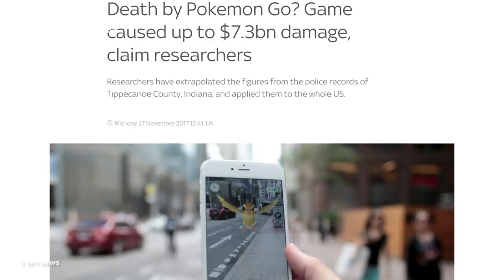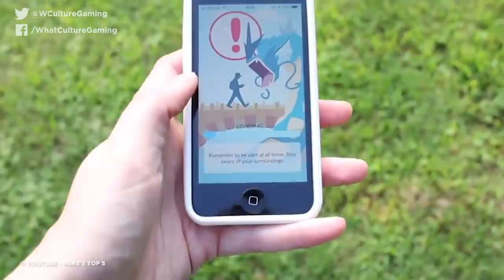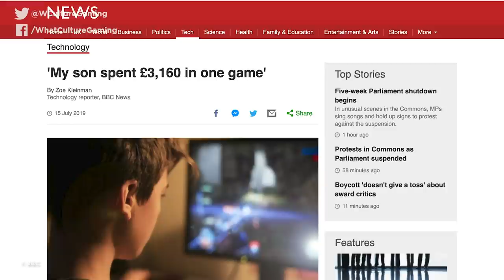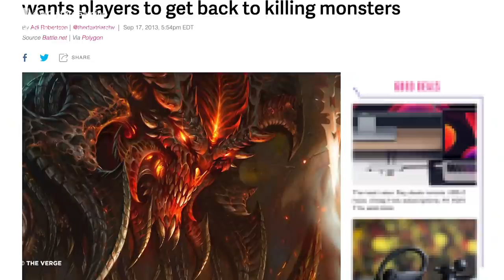9 Times Gaming Was Too Real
Yeah that's... just uncomfortable.